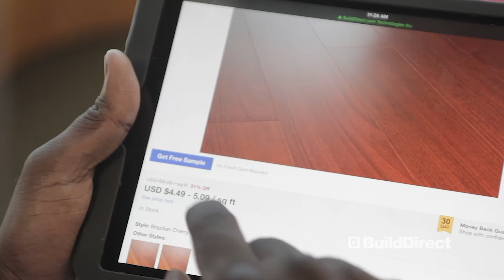Hardwood Floors - Make a Solid Choice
Hardwood flooring. Need we say more? Our range of wood flooring styles, materials, textures and colors at BuildDirect's unbeatable prices extend the sophisticated beauty of hardwood to any builder or do-it-yourselfer with any budget. Browse at the link above.

If you enjoyed the video, we've got even more on our channel, like how to install laminate and hardwood flooring, home renovation info, DIY tips and more!

Check our LEARNING CENTRE! DIY! HOW-TO GUIDES!

FREE SAMPLES! (No credit card required! Yay!)